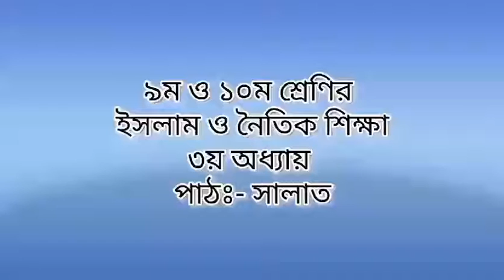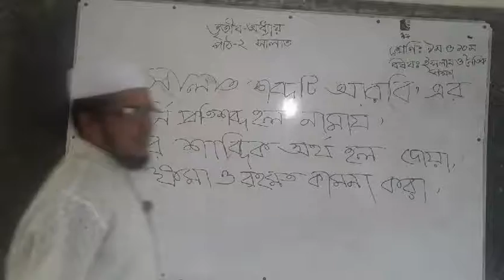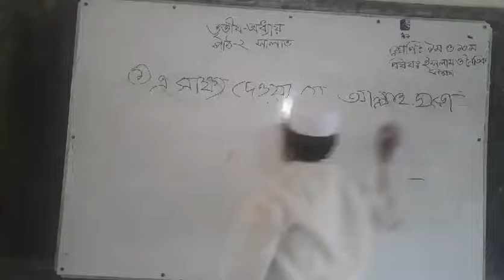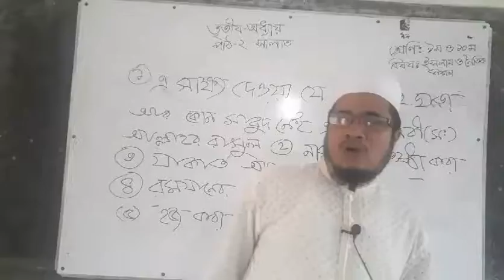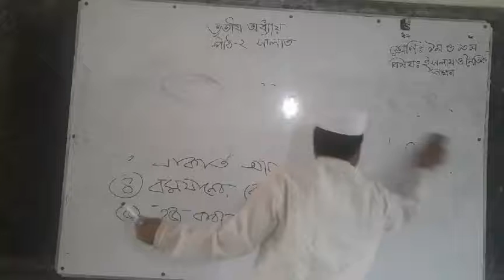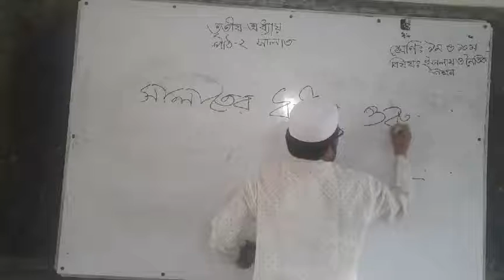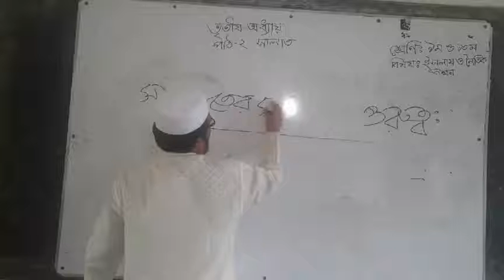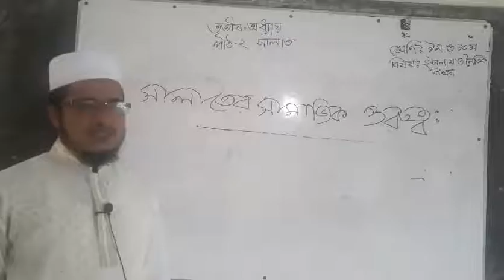৯ম ও১০ম শ্রেণির ইসলাম ও নৈতিক শিক্ষা। সালাত